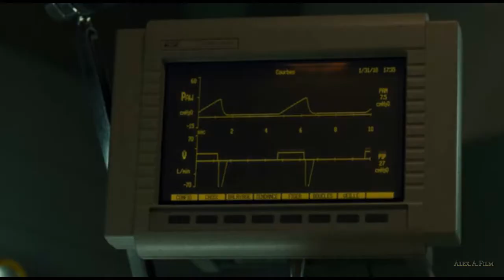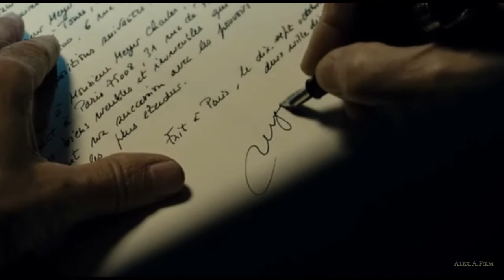Iced Earth. End of innocence. 2012.clip. ( A Bout Portant ).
Film of Fred Cavaye with "Iced Earth" music. Film "A bout Portrant".